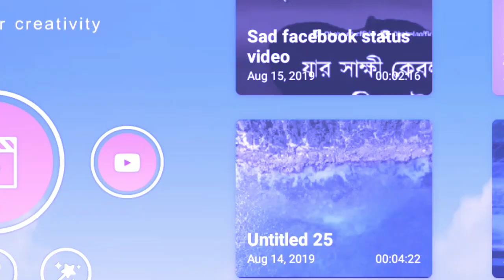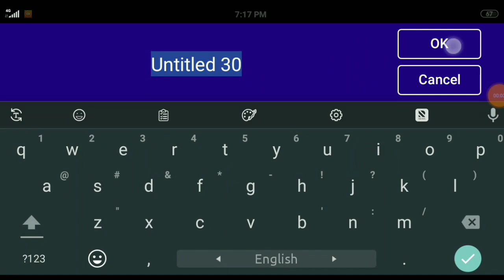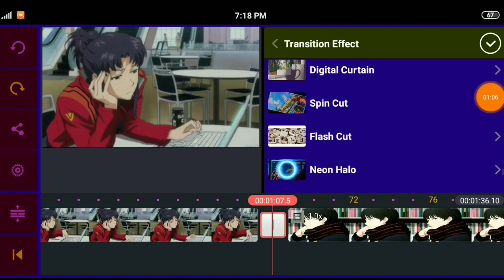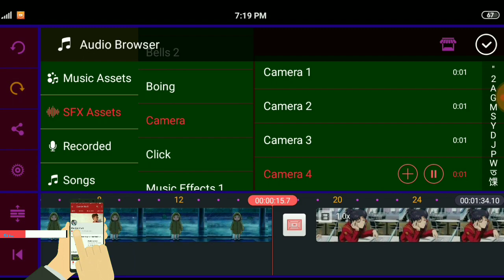Photograpy transition effects in kinemaster | Kinemaster new tutorial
transition besttransition top transition effects for Android, kinemaster transition, kinemaster kinemaster 2019, kinemaster new tutorial, kinemaster new video, kinemaster editing tutorial